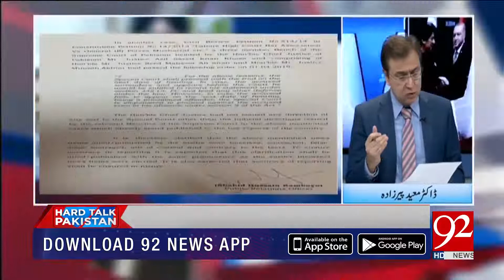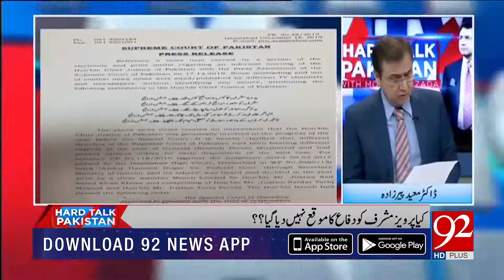irshad Bhatti reveals inside story of pervez Musharraf Treason Case|19 December 2019 | 92NewsHDUK